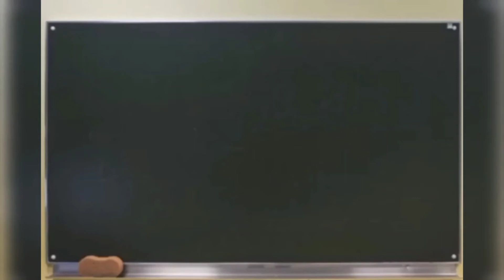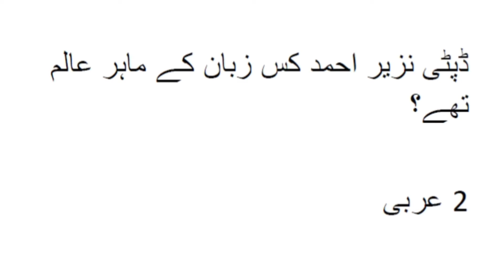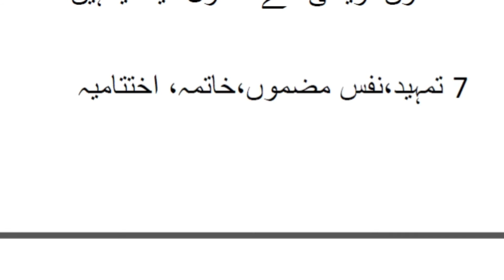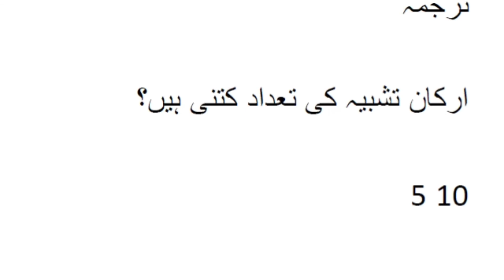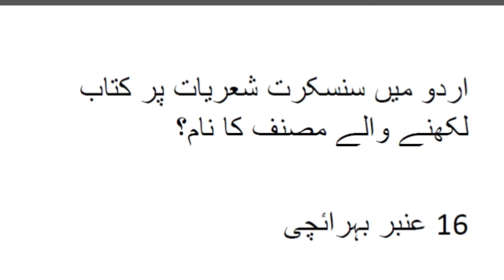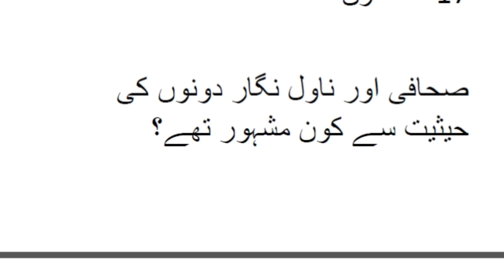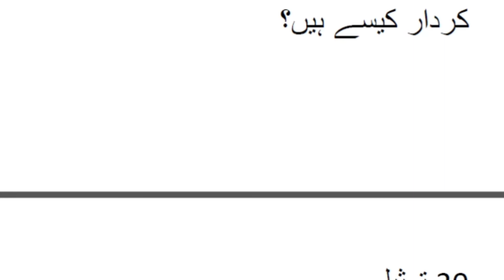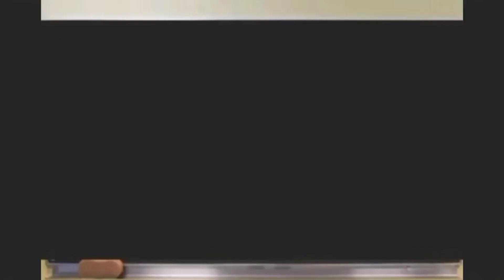URDU MOCK TEST|| part-5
Dear students

this video is very important for that students who want to take admission in Delhi University Jamia University Aligarh Muslim University Jawaharlal Nehru University and other competitive exam like UGC NET jrf TGT PGT and UPPSC UPPSC LT grade etc.